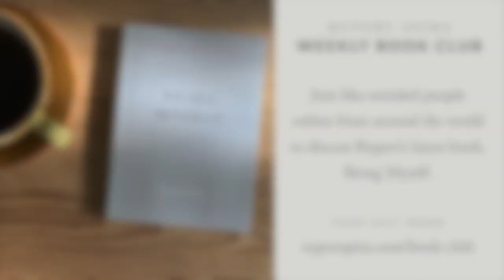Rupert reads from Being Myself, Chapter 12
To celebrate the release of 'Being Myself', the second book in The Essence of Meditation Series, Rupert reads an excerpt from each chapter for you all to enjoy. Today's reading is from Chapter 12.
BOOK CLUB – The weekly 'Being Myself' Book Club continues next week! See details below.

'Being Myself' BOOK CLUB
You are welcome to join the Free Weekly 'Being Myself' Book Club on Zoom, which runs every Wednesday for 15 weeks, continues Wednesday, 2nd March 2022 from 5pm GMT // 12pm ET. Hosted by Bill Free from A Course in Miracles, and others, it will include periodic live visits by Rupert Spira to answer questions about the book.

‘Being Myself’ AUDIO BOOK
An audiobook of 'Being Myself' will soon be available in the Publications section of Rupert’s
Audiobooks for 'Being Aware of Being Aware' and 'A Meditation on I Am' are already available there.

To be notified of the release of the audio book, as well as events (online and in-person), other new releases and free content, please sign up to Rupert's free newsletter